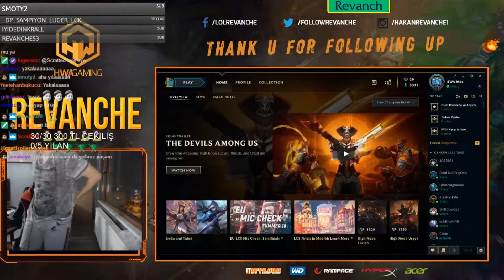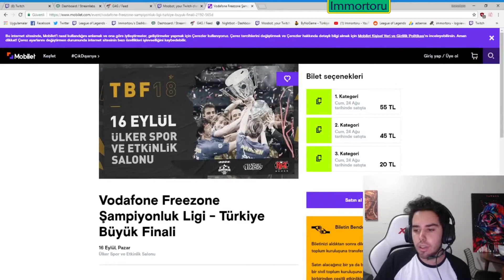XİCO IRELIA İLE ADAMLARI KESİP STRİPTİZ YAPIYOR LoL yayın anları #266